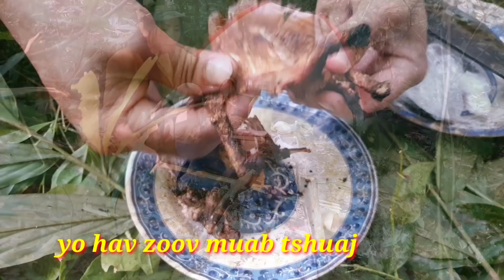yo hav zoov muab tshuaj ntsuab